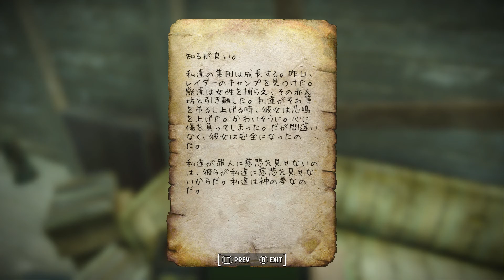【Fallout4】Frost Part15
Fallout4 Frost